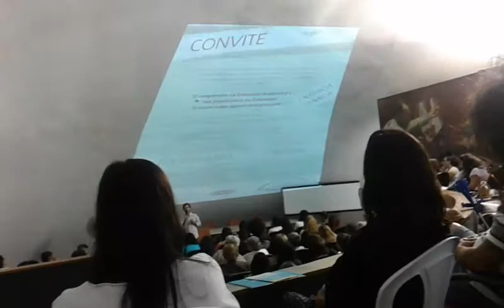Curso de História - Primeira aula- 6